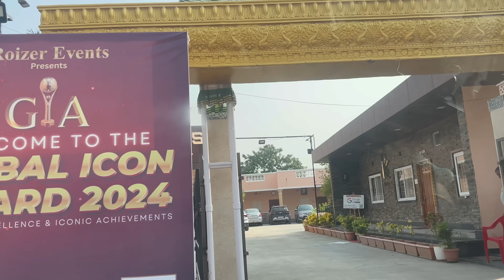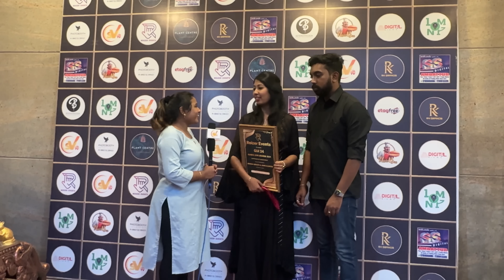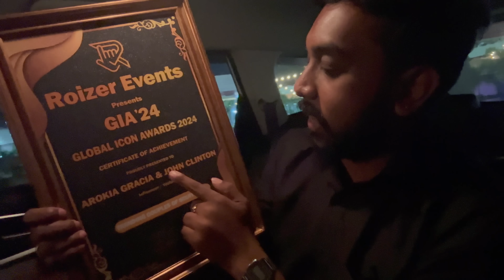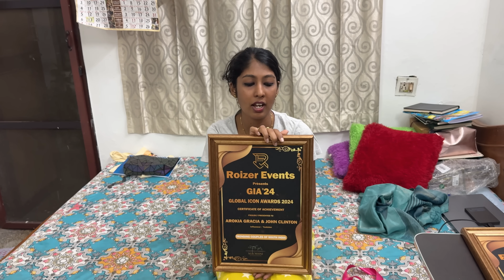Our first trending couple award♥️/en fiance oruku kelambitaru🥺✨/comedy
Hi Buddies,

My Brother youtube channel link

My Family youtube channel link

illegal activities.
All contents provided by this channel for General and
policy" for purposes such as criticism, comment,